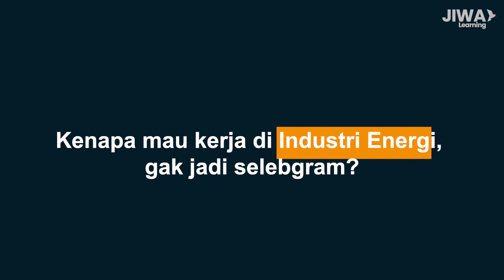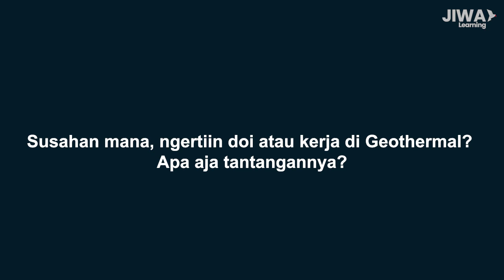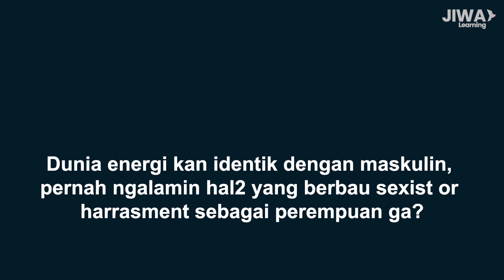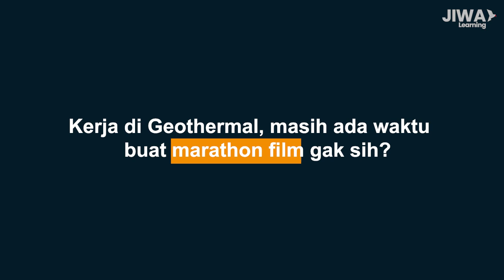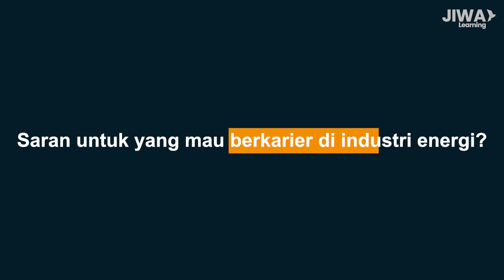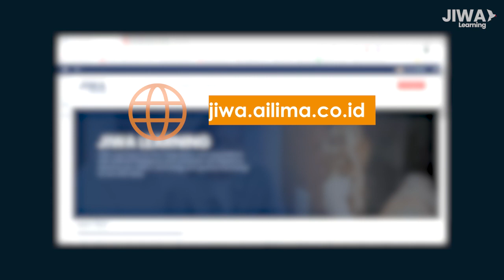Buka-bukaan soal Gaji Fresh Graduate di Geothermal, bisa sampai 30jt!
Halo JIWAKU! Kita telah mempelajari beberapa ilmu terkait Geothermal, tapi gimana sih kira-kira rasanya bekerja di Industri Geothermal itu sendiri? Kali ini, kita menghadirkan berbagai narasumber mulai dari Geologist, AI Engineer, bahkan sampai Business Developer pada Industri Geothermal! Kita akan mengupas tuntas profesi kerja di Industri Geothermal, mulai dari pengalaman, tantangan, gaji, dan masih banyak lagi! Penasaran? Yuk kita simak videonya!

Express your thoughts and curiosity in the comment section.